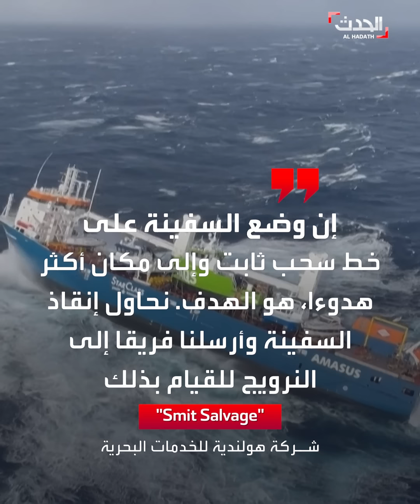طاقمها أُخلي.. لكن الغرق لا يزال يهدد سفينة شحن هولندية قرب سواحل النرويج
بعد إخلاء طاقمها.. خطر تلوث كبير يهدد سواحل النرويج بسبب سفينة شحن هولندية محملة بأطنان من مشتقات البترول وعلى وشك الغرق بعد عاصفة أخلت بحركتها